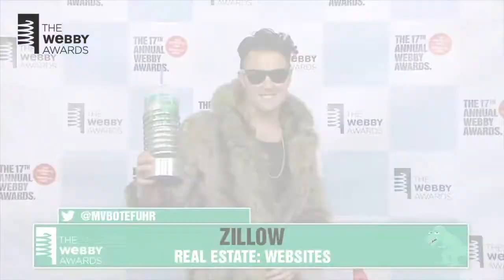Featured 5-Word Speeches at the 17th Annual Webby Awards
Beam Me Up's 5-Word Speech for winning Augmented Reality: Advertising
NASA Solar System Exploration for winning Government: Websites
Amoeba Music’s “What’s In My Bag?” for winning Variety: Online Film & Video
Workingnotworking.com for winning Professional Services: Websites
Zillow for winning Real Estate: Websites
Obama for America - For All Campaign for winning Best Copywriting: Advertising